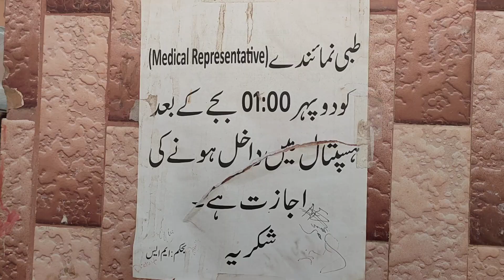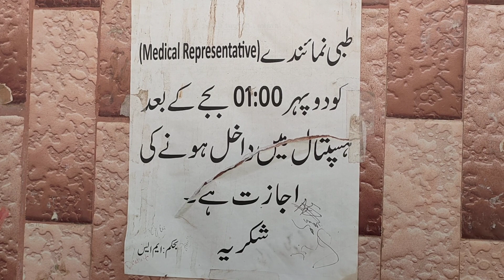کراچی ملیر محکمہ صحت کے ملازمین کا رسک الاؤنس کی بندش کے خلاف احتجاج (1)